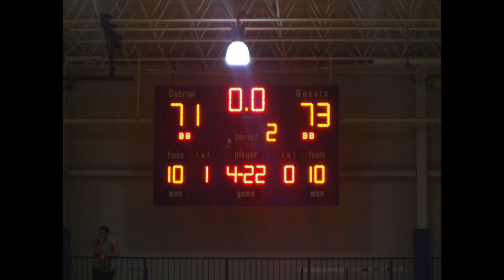Quinlan story 1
This video is about story 1